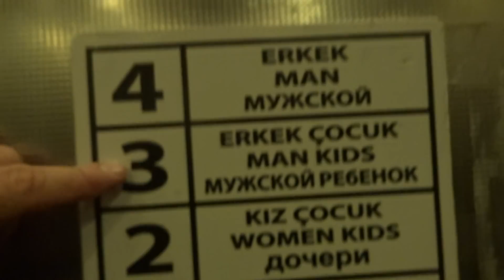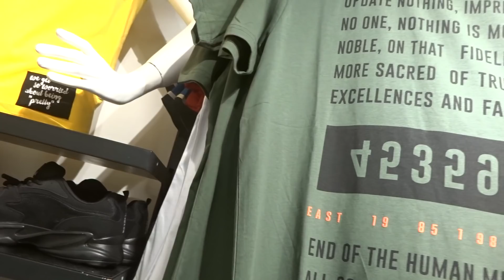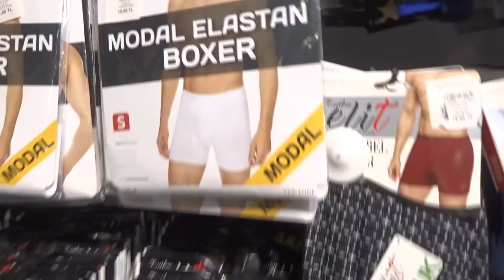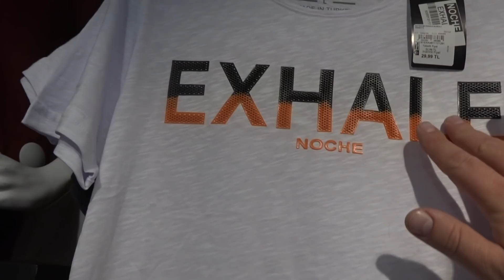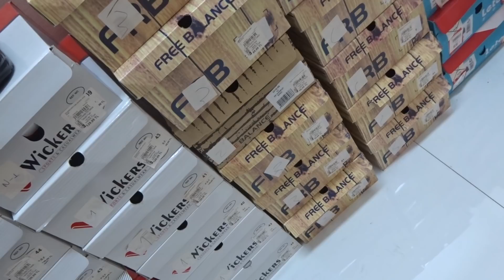Fulla Moda Alanya 2 Магазин одежды и обуви в центре Аланьи 2019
Обзор магазина вещей и обуви для детей и взрослых FullaMoDA в центре Аланьи, часть 2
Приведенный ниже курс TL является примерным (не точным). 1 Турецкая лира - примерно 11 российских рублей, 0-15 евроцентов, 4-65 гривны, 64 казахских тенге.
У меня сломалась камера.
Срочно нужна новая...
Если кто-то хочет поучаствовать в покупке новой фотокамеры...Огромное вам спасибо за каждую копейку, мне будет легче ее купить, а покупать то все равно придется любыми путями...Вот ссылка где можно отправить любую валюту мира и практически любую сумму
или WMR кошелек в Вебмани R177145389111 или долларовый  Z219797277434
Все видео которые я сейчас выставляю сделаны были раньше в марте-апреле.